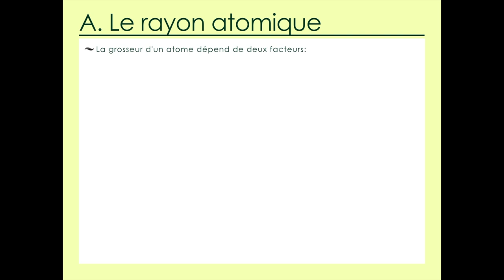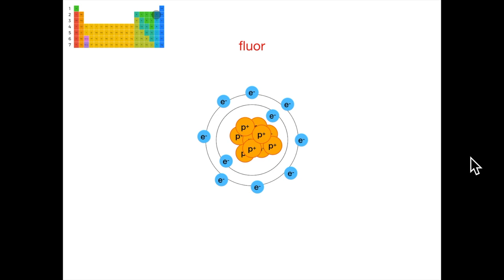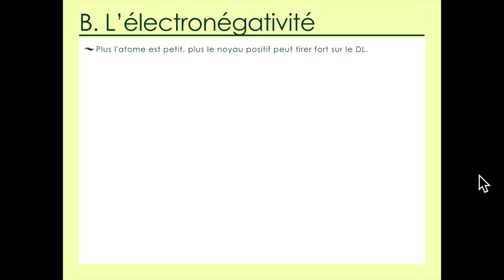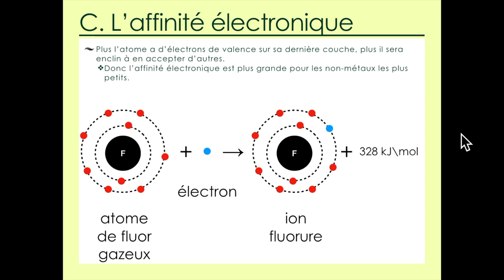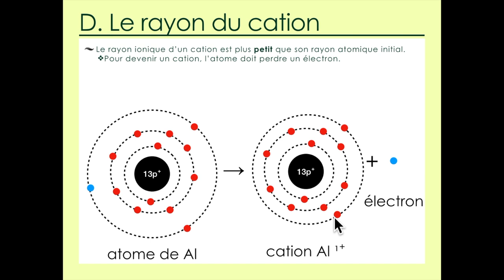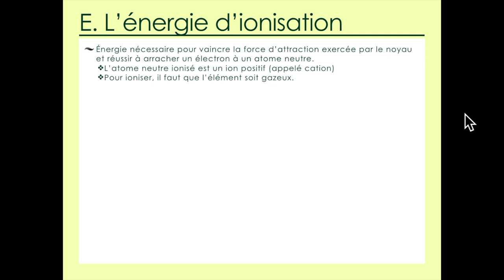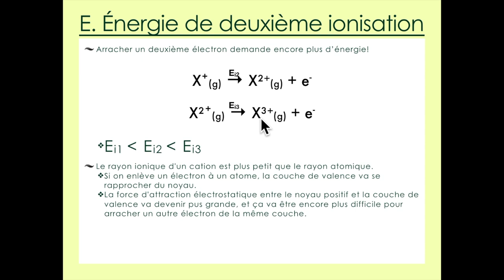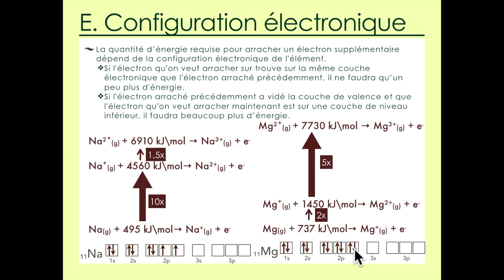11.3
Structure 3.1.3 – La périodicité se réfère aux tendances existant dans les propriétés des éléments au sein d’une période et d’un groupe.
Expliquer la périodicité du rayon atomique, du rayon ionique, de l’énergie d’ionisation, de l’affinité électronique et de l’électronégativité.